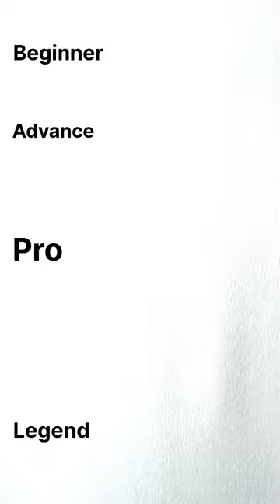How to draw a lighter 😳😱🔥